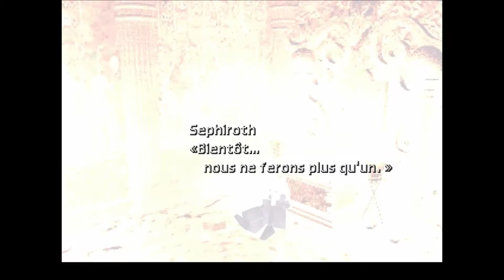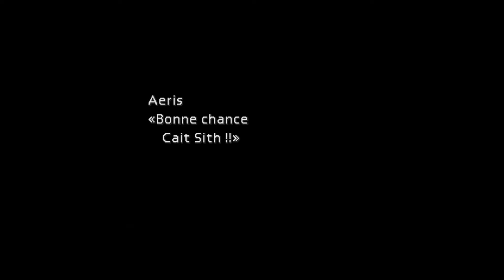Final Fantasy 7 : Episode 27 : Elle demande...un menu Long Bacon avec des frites et un coca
Sup les ptitz'amis !

Donc oui, vous l'aurez sans doute remarqué, il n'y a pas eu d'épisode de Destiny cette semaine, c'est tout a fait normal, vous l'aurez à la fin de cette semaine pour 2 raisons :

- C'est le dernier, avant le prochain DLC qui ne sortira sans doute qu'en Mai voire Juin donc dans pas mal de temps ^^,donc du coup j'ai voulu laisser une semaine avant le dernier parce que...j'avais envie !

- Secondo, j'ai du faire un joli petit montage parce que celui-ci s'est fait en deux parties et...j'ai mis du temps...parce que...voilà !(raison ultime)

Et une autre bonne nouvelle, vous aurez un nouveau dual, ou même trial commentary si tout se passe bien, dés la semaine prochaine, sur un jeu que je garderais secret jusqu'à ce que je sorte la première vidéo, ben oui ça sera plus une surprise après la première, vous aurez compris de quoi il s'agit, sauf...si vous vous appelé Pelerin29 ^^